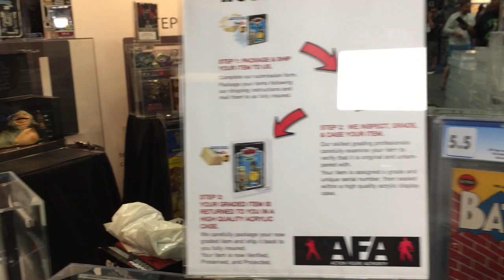Entrevista AFA la empresa que gradua tus juguetes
Entrevista AFA  la empresa que gradua tus juguetes en ingles